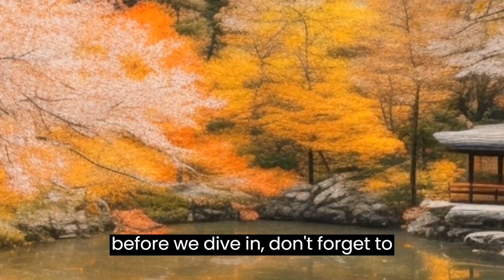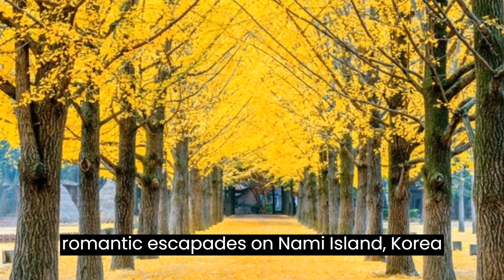Discover the Most Amazing Places in Korea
"Amazing Places in Korea: Discover the hidden gems and breathtaking landscapes of Korea in this mesmerizing travel video! From stunning natural wonders to iconic landmarks, join us on an unforgettable journey through the most amazing places Korea has to offer. 🌄🏯 Don't miss this chance to immerse yourself in the rich culture and jaw-dropping beauty of Korea's top destinations. 🇰🇷 Get ready for an adventure of a lifetime!"